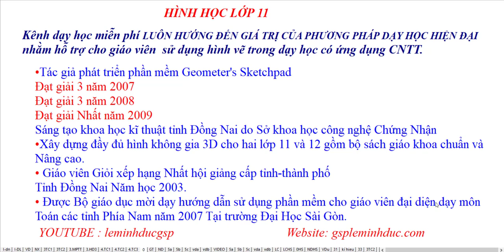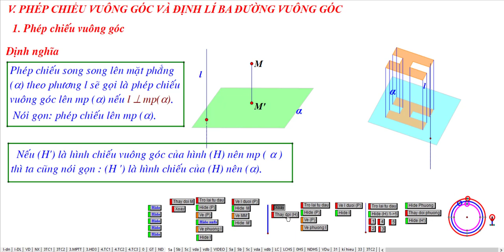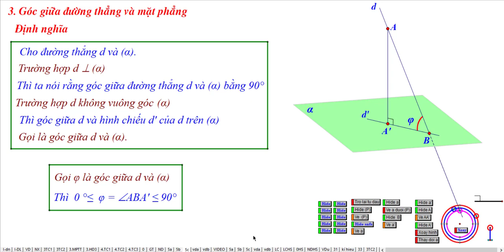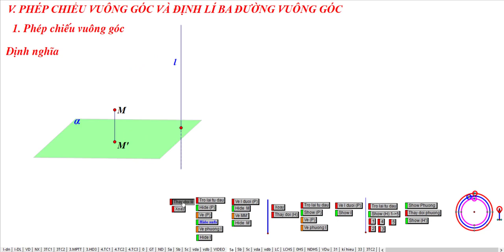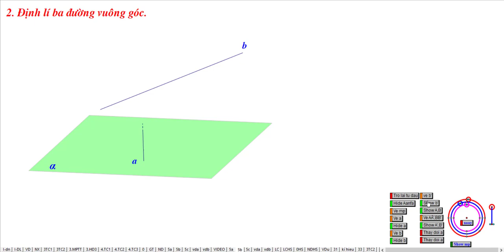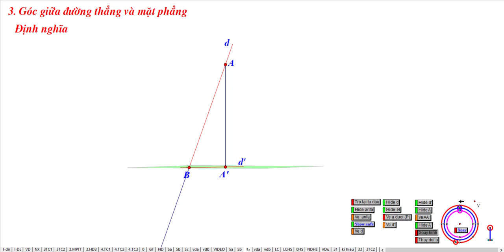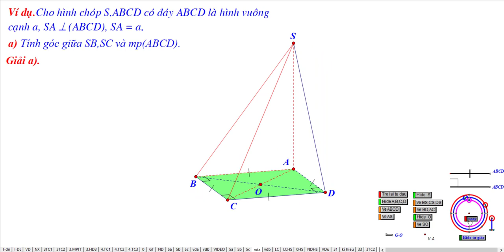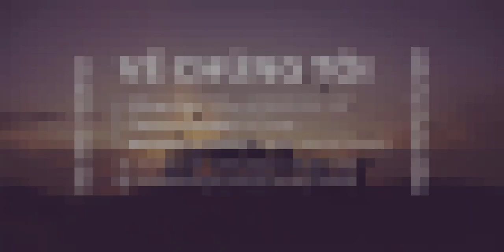THƯ VIỆN GIẢNG DẠY HÌNH HỌC 11 - BÀI 3- ĐƯỜNG THẲNG VUÔNG GÓC VỚI MẶT - PHẲNG ( MỤC V)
Thư Viện Video: Hình Học Lớp 11
Chương III - Quan Hệ Vuông Góc

Bài 3. Đường Thẳng Vuông Góc  Với Mặt Phẳng- Mục V
Giúp Quý Thầy Cô Giáo Giảng Bài Một Cách Hiệu Quả Nhất, Giúp Học Sinh Hứng Thú Trong Học Tập.
Được Thiết Kế Chi Tiết Để Học Sinh Hiểu Cách Vẽ Hình Và Tưởng Tượng Hình Không Gian Tốt Nhất.

❖▬▬▬▬▬▬▬▬▬▬ஜ۩۞۩ஜ▬▬▬▬▬▬▬▬▬▬❖
Thông tin kênh Lê Minh Đức GSP
4. Địa chỉ giảng dạy: 183/38 đường 28, P.06, Q.Gò Vấp, TP.HCM
❖▬▬▬▬▬▬▬▬▬▬ஜ۩۞۩ஜ▬▬▬▬▬▬▬▬▬▬❖